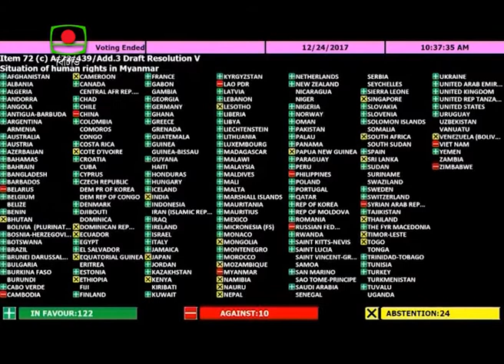UN urges Myanmar to stop Rohingya killing - Mahbub Pkg BTV on air 26.12.17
The UN General Assembly has urged Myanmar to end a military campaign against the Muslim Rohingya minority. A resolution forwarded by OIC was passed on 24 December 2017. Here is the Bangla report broadcast through BTV on 26.12.17